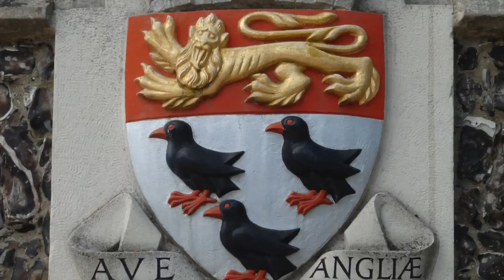Canterbury Circular via Bekesbourne and Sturry walk | Hiking | Saturday 🇬🇧 Hiking UK | England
This is a beautiful walk through a quiet corner of Kent, taking in a series of ancient villages, each with a similarly ancient church, and passing a series of charming rural pubs. The village of Wickhambreaux in particular is so quintessentially English that it might be a film set.

The terrain is most flat, with only a few gentle hills, but there are still some good views just after Stodmarsh. Their walk has a variety of landscapes, from woods to arable fields, and from a farm growing strawberries in polytunnels to fields with grazing cattle.